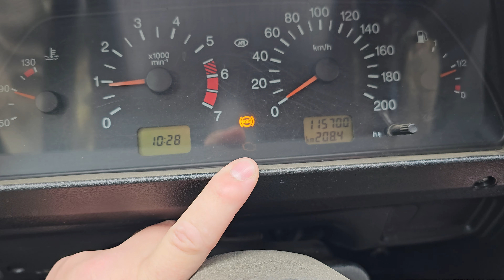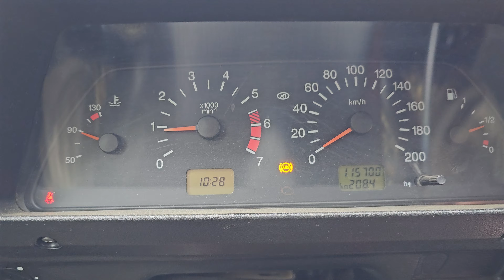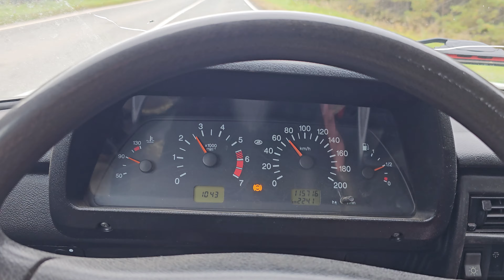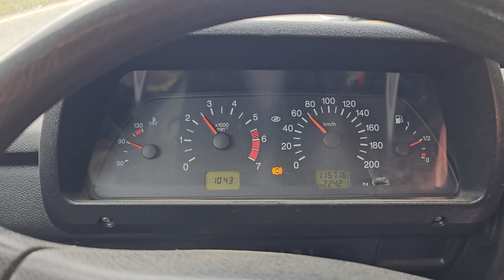Нива Легенда 2024г.в, пробег 1936км, сдал в ремонт по гарантии( трещина в корпусе РПМ).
Данное видео носит ИСКЛЮЧИТЕЛЬНО развлекательный характер и НЕ МОЖЕТ являться инструкцией к каким-либо действиям, бездействиям, со стороны лиц осуществляющих его просмотр! Не несёт никакой рекламы и антирекламы! Не несёт никакой пропаганды и агитации! рекомендации​ниваярика​нива​нивалегенд2024